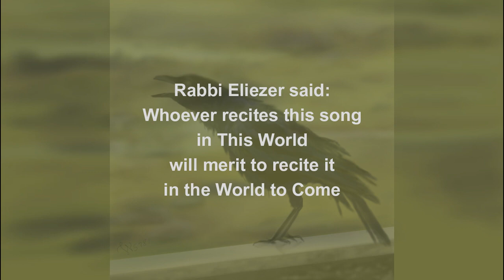The Raven Says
Chapter Four - Song of the Birds and Fish on Land and Sea

Who prepares nourishment for the raven,
when its young ones call out to G-d,
helpless without food.
Job 38:41

L'iluy Nishmas
Staff Sgt Ofir Shoshani